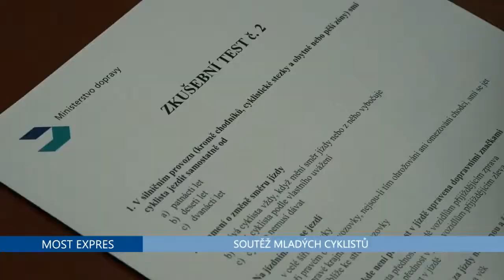Soutěž mladých cyklistů